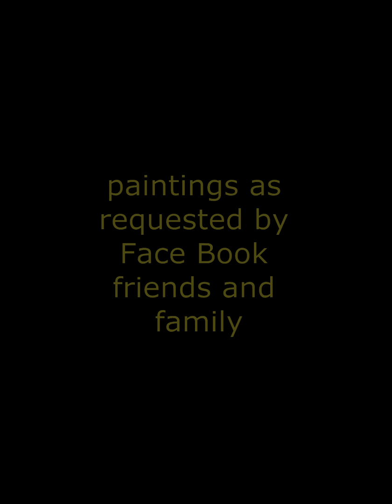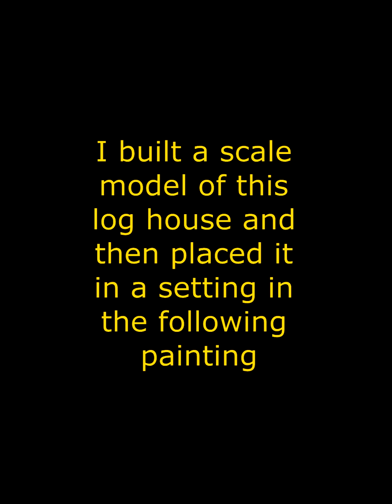December paintings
showcasing my art to original music. These paintings are done in acrylics on 11"x14" and 11"x15" special paper in December 2018.